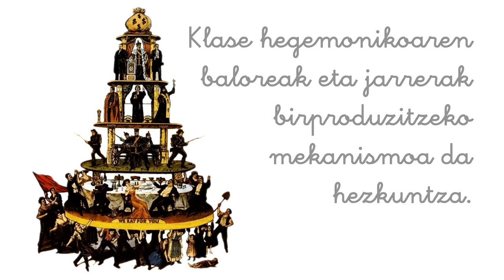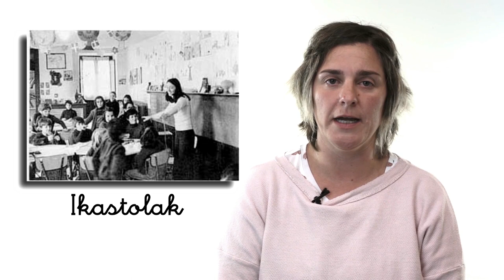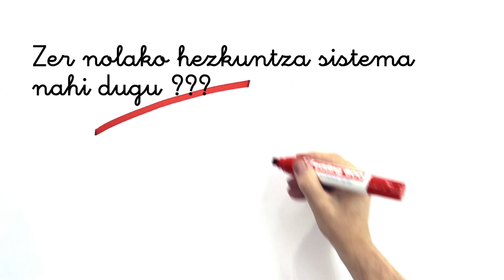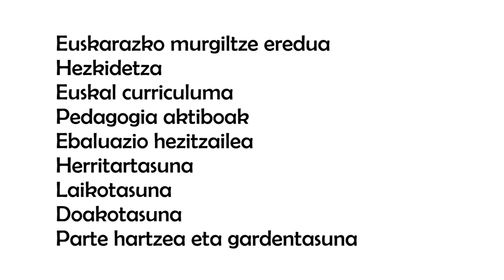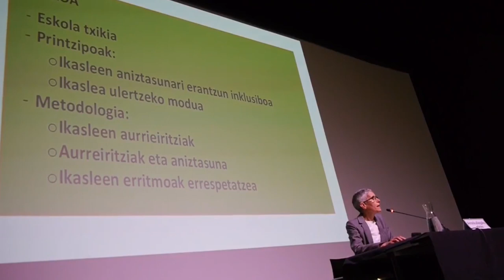Eraiki dezagun hezkuntza sistema burujabea, irun dezagun euskal eskola publiko komunitarioa